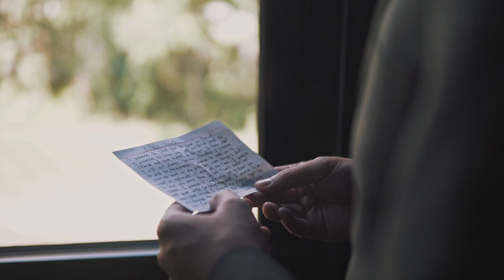Kyle &Carissa Smeltzer | Wedding Film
This is the very first wedding film I have ever done. The wedding day of Kyle and Carissa Smeltzer being captured with a Sony A6000.